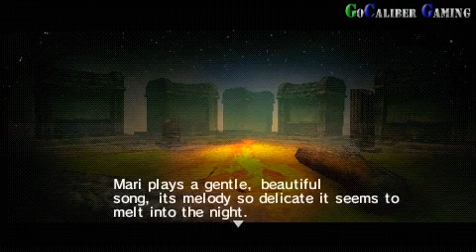Unchained Blades PSP Walkthrough - Part 47 - 5F Spine of Regret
Unchained Blades
Xseed Games
FuRyu
Role-Playing
Release: Jun 26, 2012 (US)
ESRB: T

Chapter 4: A Big Little Wish
Titan Slon - 5F Spine of Regret

Thanks

Peace